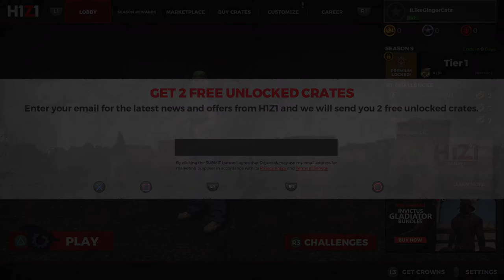H1Z1: Battle Royale running on PS5 [4K Processing]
I'm sure it's fun, I just don't care to even remotely 'learn' or put time in it. Here's it loading / running though